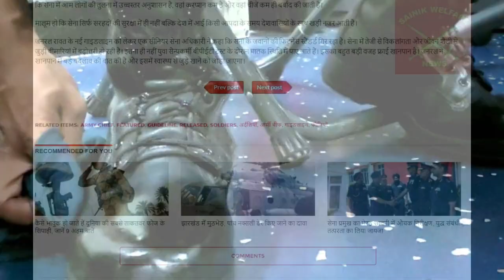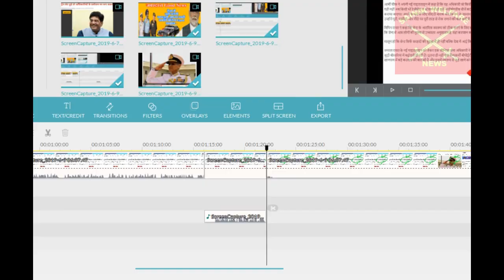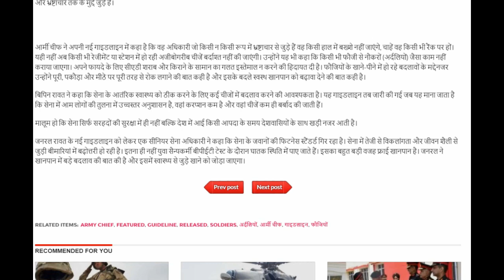सेना में सेवा प्रथा नहीं चलेगी, चापलूसी,अफसर साही को तत्काल प्रभाव से बंद किया जायेगा !!!